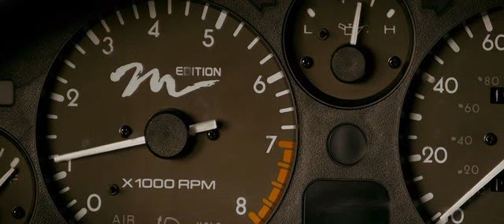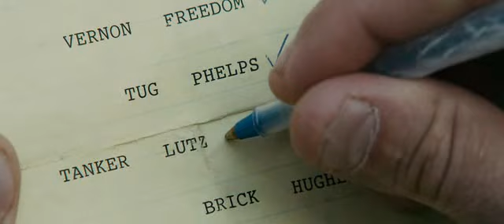Macgruber forms a team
Macgruber recruits a team of wrestlers